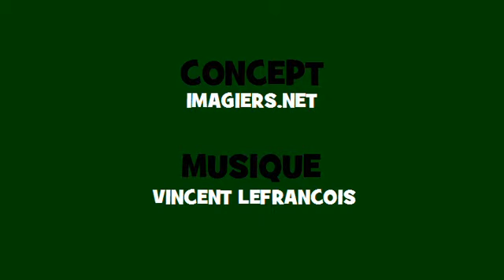Conjugaison en chantant